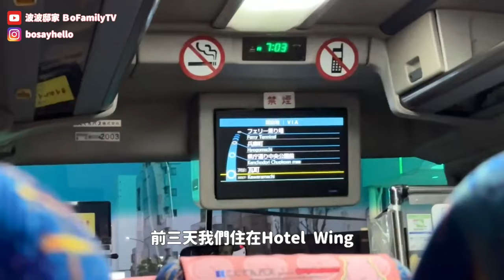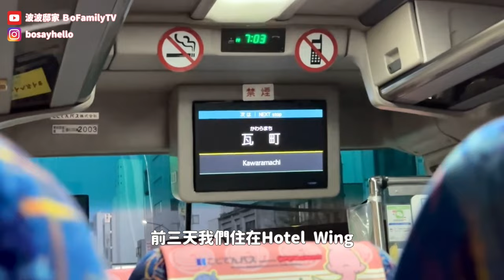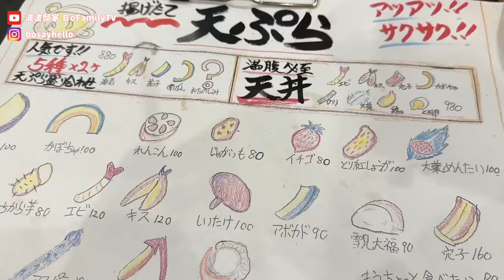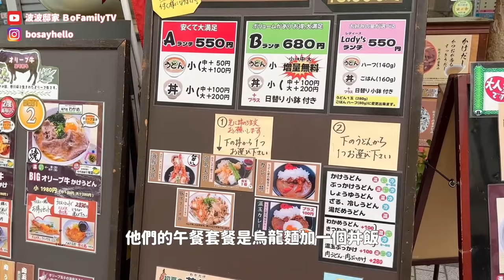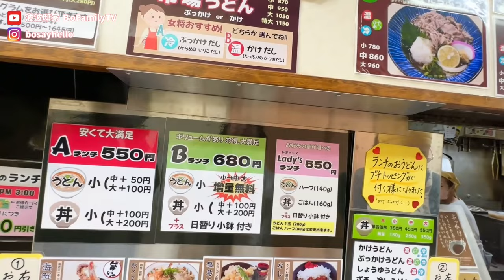【2023日本四國自由行】ep.1 華航直飛高松！海鮮居酒屋超好吃！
華航直飛高松超方便！
午去晚回時間也很漂亮
重點是來回價格只要一萬初
不下手不行了吧😆

🌺🌺波波當社長了！